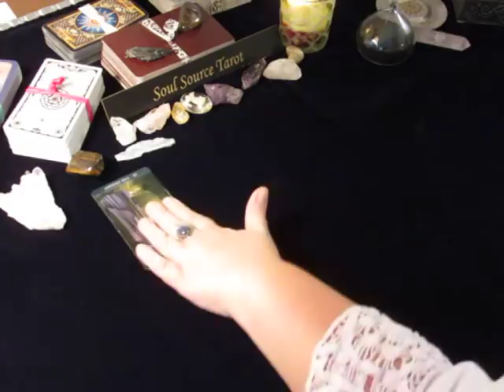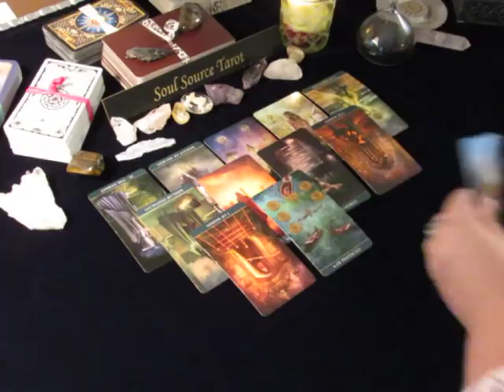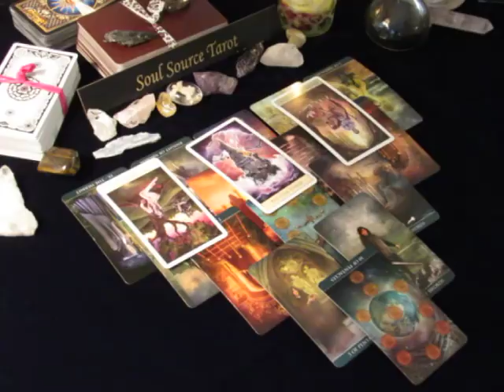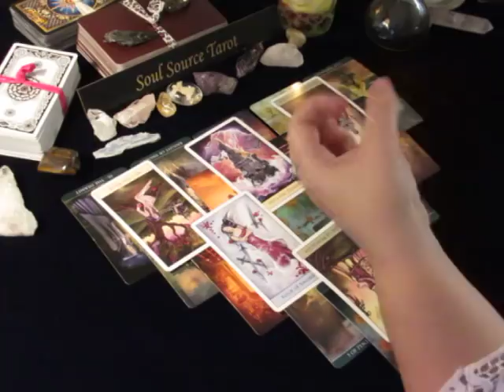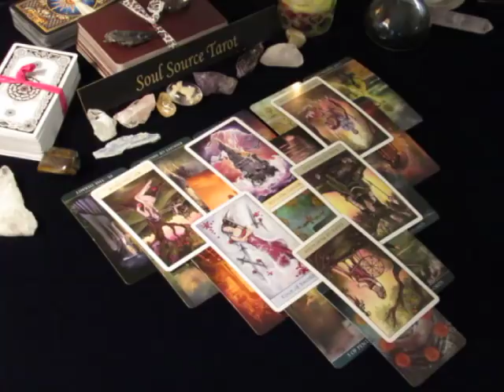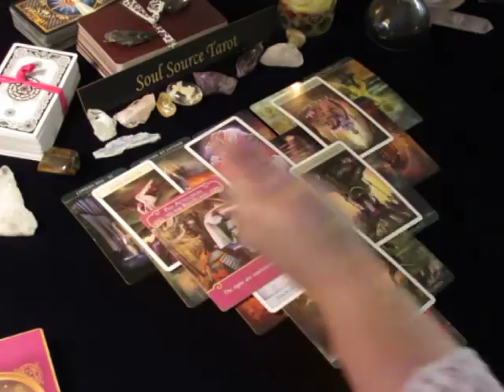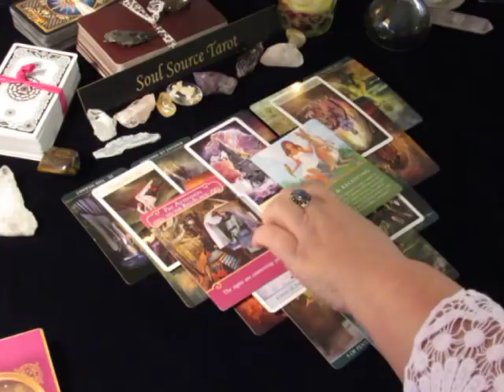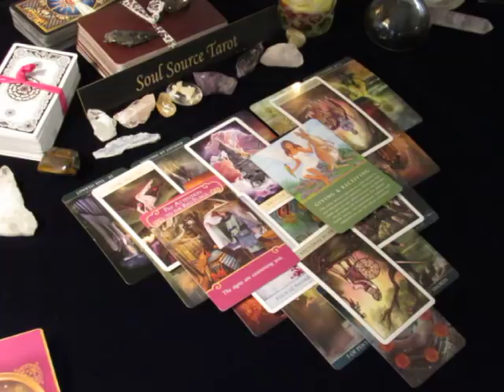~Pisces~Seeing the Truth~November 20 to 26, 2017 Weekly Love Tarot Reading